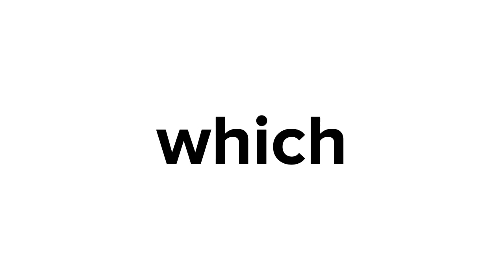BTS Members prefer girls with long hair or short hair?🤔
like my videos subscribe my channel and press the bell icon for new updates and share with your army friends and family and comment more suggestions for new videos. take care... BYE!!💜💜

SARANGHAE 💜💜

don't copy without permission!!!